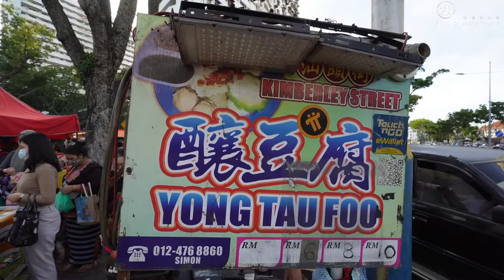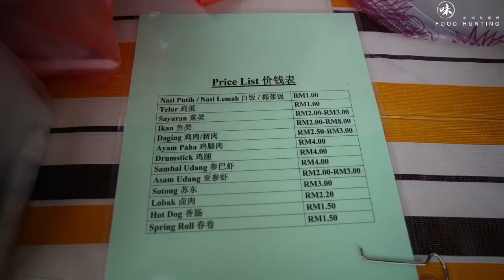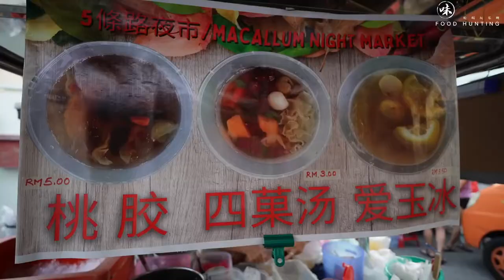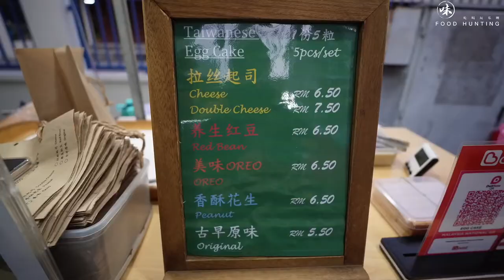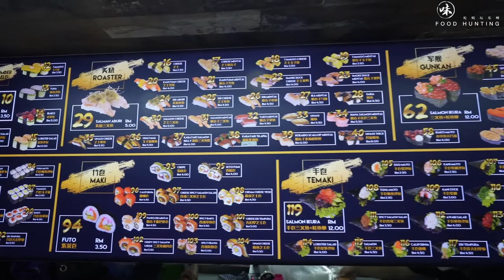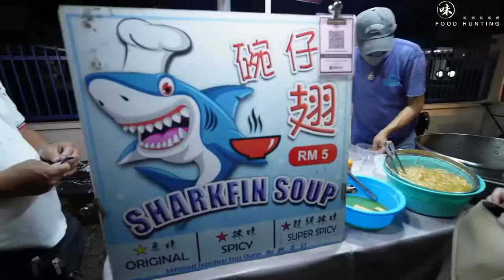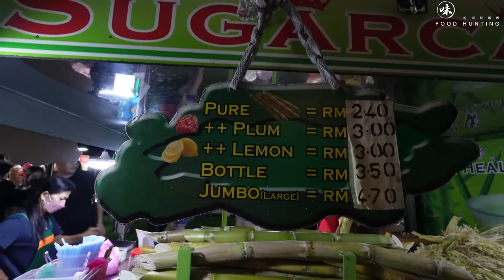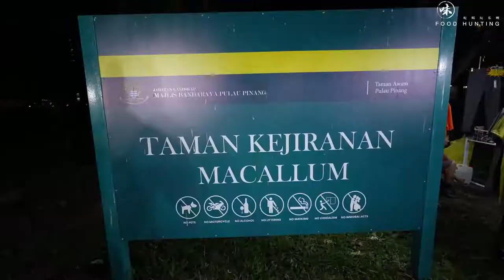MACALLUM STREET PASAR MALAM (Night Market) Opens Every Monday Night. Longest Night Market In Penang.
Macallum Street Ghaut Pasar Malam is a Night Market that takes. place in GeorgeTown, Penang. It is held every Monday night in the Macallum Street Ghaut neighbourhood. The night market occupies the whole of Lintang Macallum 1, between Cecil Street Ghaut 1 and Macallum Street Ghaut, spilling over to part of Macallum Street Ghaut, as well as the service road beside the Macallum Street Ghaut Community Library. It is said to be the longest stretch of Pasar Malam Stalls in Penang. There are many many stalls selling all types of food, drinks, clothings, electronic goods and etc etc.